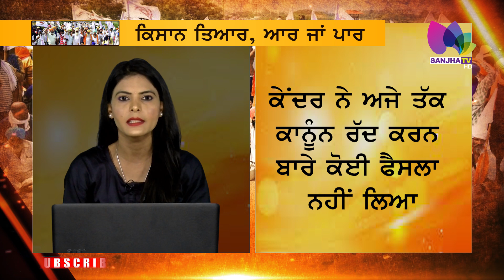ਕੇਂਦਰ ਨੇ ਦਿੱਤਾ ਕਿਸਾਨਾਂ ਨੂੰ ਇਕ ਵਾਰ ਫਿਰ ਧੋਖਾ. Live ਦੇਖੋ ਮੀਟਿੰਗ 'ਚ ਕਿਵੇਂ ਕੀਤੀਆਂ ਹੇਰ-ਫੇਰ ਗੱਲਾਂ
Farmers Protest LIVE Updates, Govt-Kisan leaders talks, meeting between the Union Agriculture Minister Narendra Singh Tomar and around representatives of over 30 farmer organisations at Vigyan Bhawan on Tuesday remained inconclusive, Modi government,

24 Hours Local Punjabi Channel
Telus # 2424
VMedia # 801
RokuTV

RokuTV
Watcho-d2hApp
mxplayer